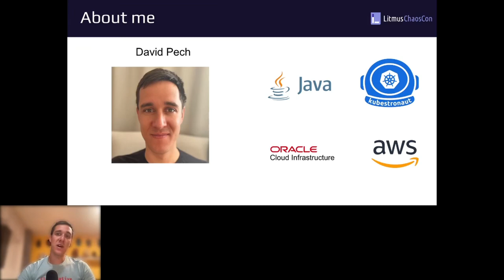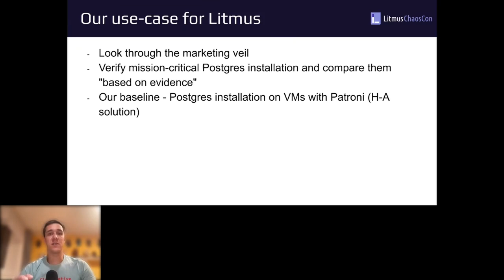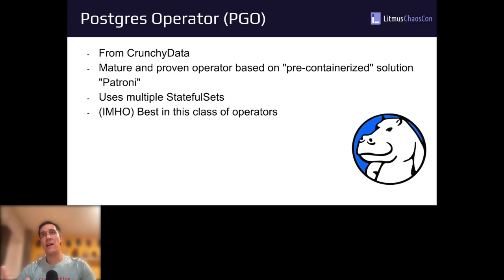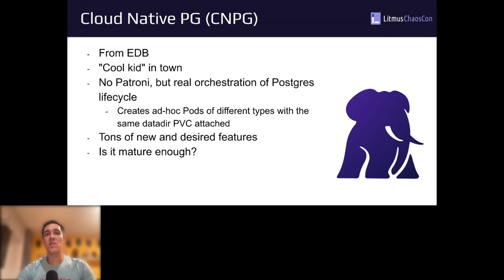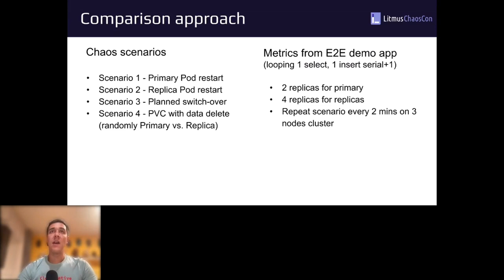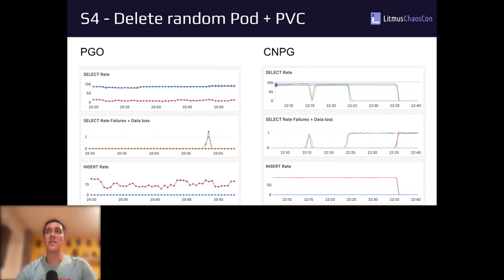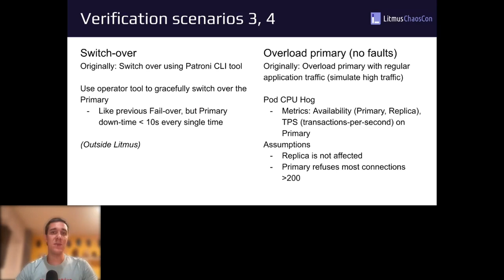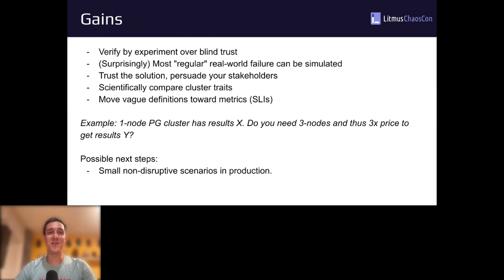Will your PostgreSQL operator crack under chaos? - David Pech (U & SLUNO a.s.)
In the world of Kubernetes, running stateful workloads like PostgreSQL databases often raises concerns about stability and resilience. This session aims to address these concerns head-on through resilience and chaos testing. I'll delve into the robustness of PostgreSQL operators by subjecting them to extreme conditions: killing Pods, losing Persistent Volume Claims (PVCs), and more.

Our goal is to observe how well these operators recover and the impact on downtime for client applications. This talk is about facts, evidence and 2 operators: - CloudNative PG - Patroni-based operator Join me as I push PostgreSQL operators to their limits and uncover the truth about their reliability under chaos.